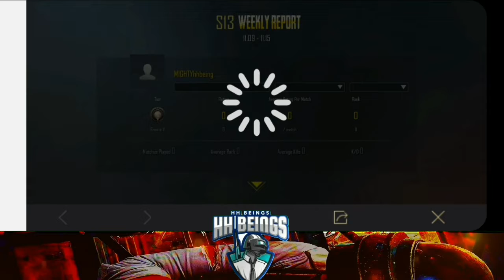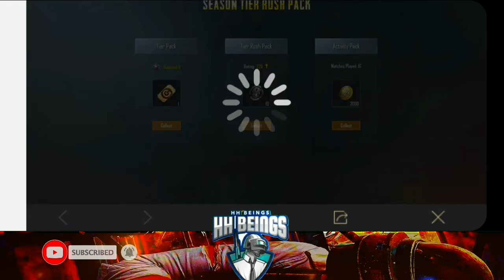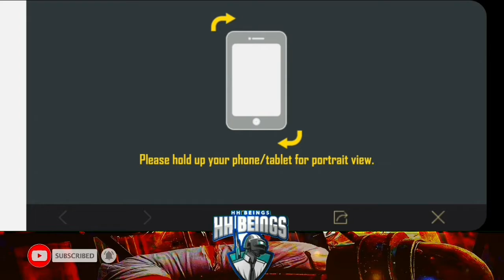Free Rename Card In PUBG Mobile- How To Get Free Rename Card In PUBG Mobile| 100 %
so guys in these video you will get to know how to get a free pubg mobile RENAME card

DEVICE- SAMSUNG GALAXY M30S
PUBG NAME:- MIGHTYhhbeing
EDITOR- KINEMASTER

SONG- FEARLESS